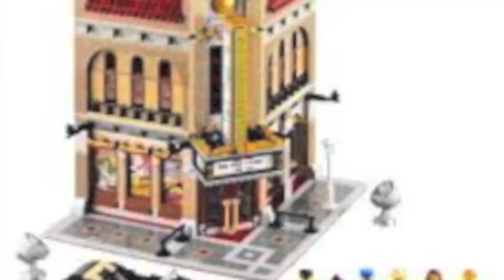Croffstudios Summer Trailer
Make sure to follow me on Vine! vine- Croffstudios